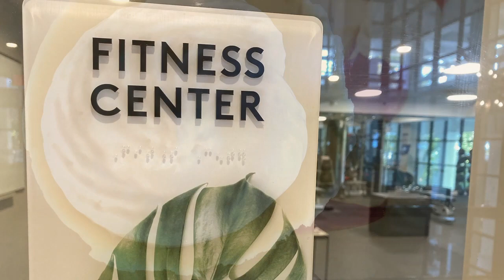Bakers Cay Resort, Key Largo Florida | Tour and Review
Want to stay right on the water and have tons of activities to keep your whole family busy OR have a relaxing couples retreat in the Florida Keys? Look no further than Baker's Cay Resort, Curio Collection by Hilton in Key Largo!

You won't believe what is waiting for you behind the dense foliage that separates the resort from Highway 1.

You'll find friendly receptionists and a fun little boutique as well as a business center, extensive lending library and pool table all in the main lobby.

Spring for a waterfront ocean-view balcony room and you'll have the perfect seat to the nightly sunset show. Enjoy your contemporary, nature-inspired décor where you'll find luxurious bedding, cozy robes, a safe to store your valuables, a coffee/tea set up and a comfy sofa.

Outside, find the Hammock Trail and Beach with plenty of shade to keep you cool, only steps from the water. At Rock Beach you'll find loungers galore, floating mats, kayaks, stand up paddle boards, a swimming/snorkeling area, jet skis and the site of a variety of weekly planned activities like S'mores & Stars.

Head to their well-equipped fitness center, grab a bike or take a swim in their pool if you need a little more heart-pumping action.

When it's time for dinner, make your way to the outside seating at Calusa and definitely have the Crispy Brussel Sprout appetizer. Follow it up with a local favorite, Yellowtail Snapper and, of course, no Florida Keys meal would be complete without a slice of Key Lime pie!

Feeling a little more casual? Grab a couch or swing at Dry Rocks and indulge in their Mexican-inspired dishes like lobster nachos and one of their signature drinks while enjoying live music beachside.

Don't miss the nightly complimentary sunset Champagne toast just as the sun melts from the sky.

Within a short drive, you'll find Everglades and Biscayne National Parks and several state parks including John Pennekamp State Park, known for its snorkeling as well as fishing trips and Robbie's, where you can hand feed the Tarpon!

Why not make Baker's Cay your choice when visiting the Upper Keys?

Put your family on the fast track to always flying free through Lyn's simple Fly Free Formula inside the Families Fly Free membership -- where flying free is GUARANTEED.

Download a FREE list of 7 INSIDER hacks Lyn uses to personally fly her family of 4 free...

🎙️Listen to our Families Fly Free podcast for free travel tips & inspiration every Tuesday

👩About Lyn:
As a longtime travel journalist for media outlets like US News & World Report, the TODAY Show and USA Today, I've been writing about travel for years and learned how to fly my family of 4 free to all the places I'd been writing about in 2015.

Since then, we've been flying 6 times each year for FREE around the US, Europe and the Caribbean, including amazing trips to Hawaii, Disney, Grand Cayman and many more!

Now I’m bringing the best travel HACKS directly to you. I've created a SIMPLE process that's full of industry trade secrets, so you can fly your family for free and make more priceless travel memories while saving thousands of dollars in the process.

What Families Fly Free Members Have to Say…

💵“We have saved over $5,000. That’s way more travel than what we normally do. It is FOR REAL. You can make your money back easily and then some. I’m super excited that we found Families Fly Free and I would encourage you to just do it. You won’t regret it!”
--Cheryl F.

🌴“Seven us of are flying $250 roundtrip from Chicago to Hawaii. That alone saved $4,500. I texted my kids this morning and said I can’t wait to have all of you guys together and make some great memories. That’s priceless when you get down to it and Families Fly Free has made it possible.”
-- Mike J.